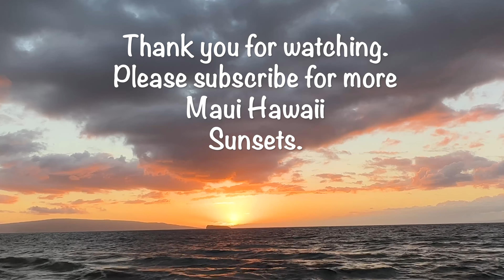Calming Sounds & Scenes For Relaxation | Sit on a Beach and Watch the Sun Set #69 Maui Hawaii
Calming sounds and scenes for relaxation. Sit and watch as the sun sets to say goodby to the day and to count your blessings | Maui Hawaii Sunset Challenge for 90 days - rain or shine.

Watch 15 mins. of Makena, South Maui's gorgeous sunset to relax with nature as you watch the color and cloud formation as the sun goes down. Maui Sunset Show #69 on February 7, 2022.

Take a break and be part of nature sounds and beach waves of Maui Hawaii anywhere in the world. Close your eyes and immerse yourself in the sounds of nature to relax, meditate, focus, study or to sleep.

Nature sounds heal, and Maui Hawaii is one such place that you can experience calming sounds of birds, ocean waves, rain forest, and even whales under water. The sounds relaxing and are instantly and naturally reduces stress and fatigue.